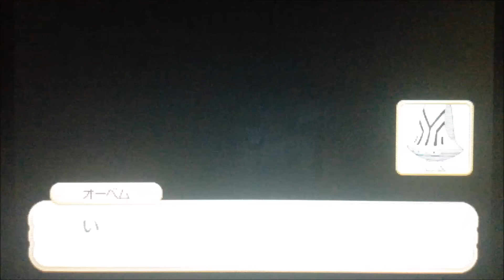【3DS】ポケモン超不思議のダンジョン Chapter-20 古代遺跡【ポケダン】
古代遺跡へ Pokemon Super Mystery Dungeon
ニンテンドー3DS用ソフト『ポケモン超不思議のダンジョン』プレイ動画